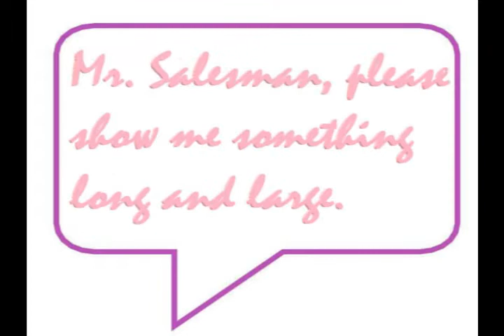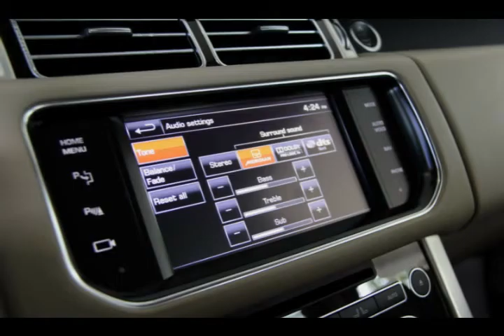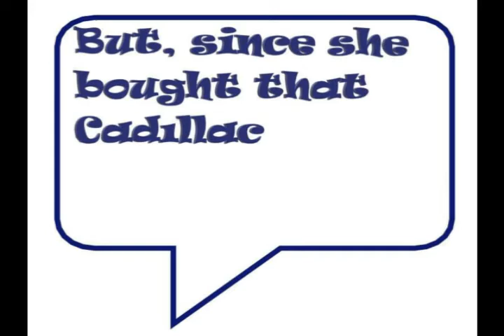Miss Martha's Cadillac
“Miss Martha’s Cadillac” was written in 1995 and was probably recorded the same year. Not sure if it was recorded on a Tascam 388 or on a Korg D3200 Recording Studio. Drums were programmed on a Roland R-5 Drum Machine and all instruments were done on a Korg M1 or Korg 01W, at least I think that’s what was used. After all, it’s only been 26 years. Vocals by Randy.

Mike speaking:
Parts of this song stand out really clear; some parts not so much. I’m absolutely sure I wrote the first two verses, the first part of the chorus and that’s all I’m really sure about.

We were coming back from Nashville. It was a trip we had both made so often that we were on autopilot. I think we were on the way back from writing songs with Alan Laney, but I’m not positive about that either. He lived in Fairview just outside of Nashville. I don’t know if we were still in Tennessee or not.

Randy said, “Martha bought her a Cadillac and we should write a song about it.” Martha Cato was and is a close friend of Randy’s since high school.

I just said the first two lines off the top of my head and as I remember it took on a Chuck Berry-Rolling Stones groove. Not at all like it is now. I remember when it was chunky rhythmically when it hit the chorus. It was still in that groove. The words protection and injection were like 2 syllables not 3. When it got stretched out, it goes into a Cajun thing (to me). I remember it was real different. I don’t remember past that point.

I think the line was “put the pedal to the metal and let it roll, but now it’s “put her foot to the floor and let it roll”. I heard this demo last week. I didn’t remember any of this past the 2nd verse. I think Randy and Rock finished it up later, I don’t know. It’s like I had a lost time episode. I don’t remember anything at all about the process. Strange case.

Randy speaking:

My lifelong friend Martha Cato had bought a new Cadillac. Don’t remember the year or the model. Just remember it was a Cadillac, which she had a penchant for, as this one was a replacement for a prior one that was a replacement for a prior one to that one and so on and so forth.

I’m not sure when the idea popped into my head, but at some point after she bought it, I thought we should write a song about Martha and her Cadillac and call it “Miss Martha’s Cadillac”. So, we did.

I think Mike seems to think that I told him about my idea on the way back from Nashville when we had gone up there to write with our friend Alan Laney. And, he could be right. I honestly don’t remember.

We wrote quite a few songs with Alan over the years when he was living outside LaGrange, Georgia, in Helen, Georgia, and in Nashville. “The Ballad of Clayton Moore” was one we wrote with Alan that we found out much later The Highwaymen had recorded and was in the final mix of songs to be on their album. Unfortunately, in the final mix was as far as it got. It didn’t make the album.

Rock Killough was living on a small lake in Greenville, Alabama, with his wife. (This was the house that created the ‘snake in the bathroom incident’ that Rock has written so eloquently about.) I called him and asked him if he wanted to help Mike and I finish some songs we had going. He said, “Sure. Come on down.” So, we set a date, Mike and I drove down and we finished 3-4 songs with Rock’s help. This is one of them. Hope you like it.

Thanks to Joel Wyncott for the thumbnail photograph.

Photos by Adam Hornyak,  Andres Alagon, Benjamin Lehman, Joel Wyncott, Julian Hanslmaier, Michael, Sanjeevan Satheeskumar, and Vlad. (Photos on Unsplash)